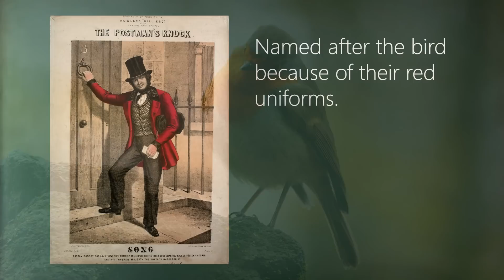Let's Talk About American Robins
I'm finally ready to have a conversation about American robins. Here it is.